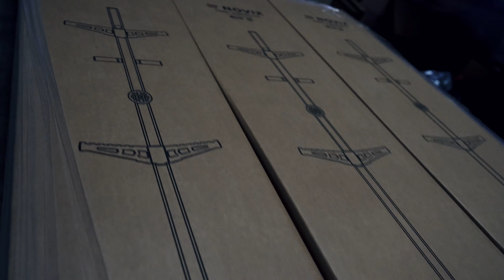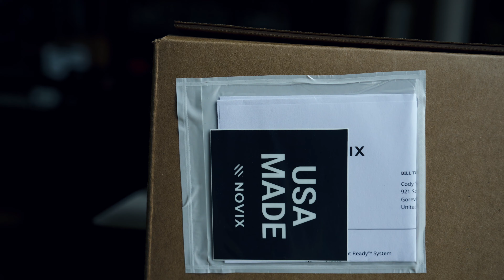Novix Treestands - Behind The Scenes - American Treestands For Hardworking Americans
A look behind the scenes of the Ohio based Novix Outdoors Treestand Company